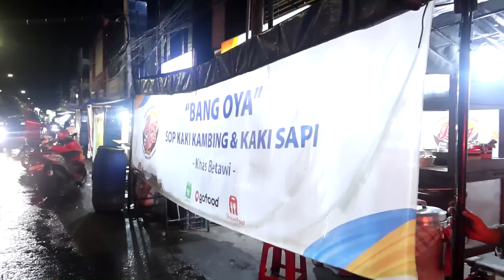BEHIND PILKADA JATIM #14: DEBAT PAMUNGKAS. TERHARU LIHAT PERJUANGAN PASLON 02 | Arumi Bachsin